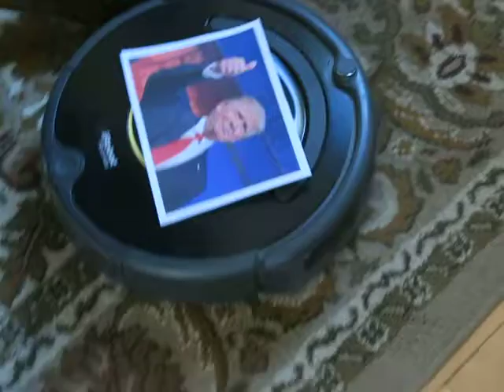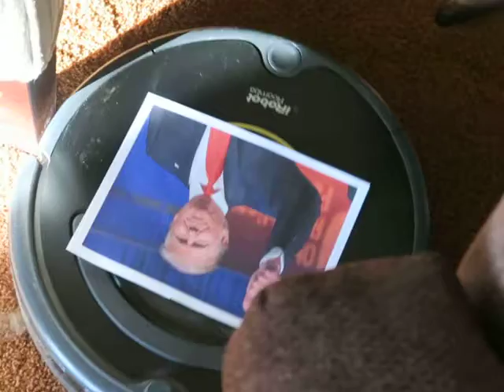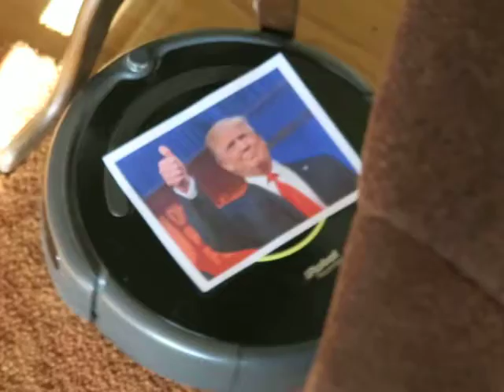Trump video 001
Trump Cleaning my house as well as the swamp